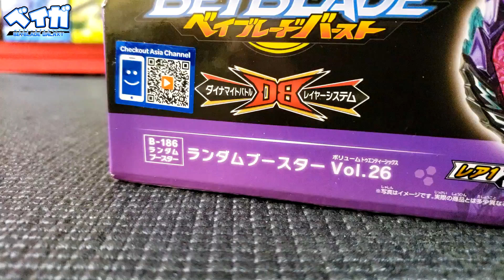Abrindo e analisando B-186 DRANZER V2 .0C.Rb' - Random Booster Vol. 26 - Beyblade Burst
Loja nacional, frete grátis para todo país entrega em 24hs para São Paulo capital e de 2 a 6 dias úteis para demais estados!

AVISO!
Apesar deste vídeo ter como assunto principal uma linha de brinquedos, ele pode conter uma linguagem inadequada e termos técnicos, sendo assim, não destina-se a um público infantil. O discernimento do espectador é aconselhado.